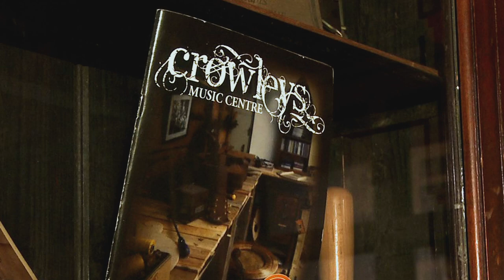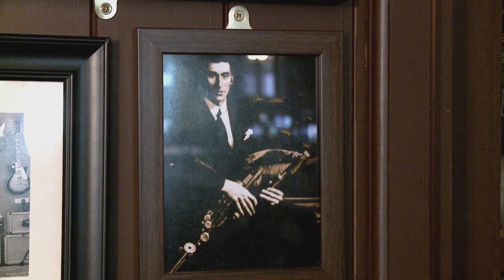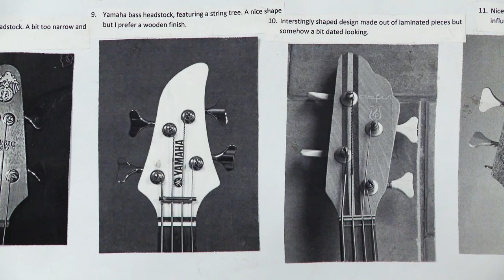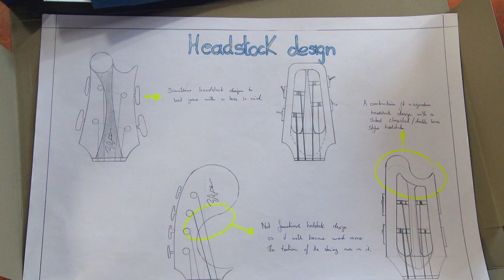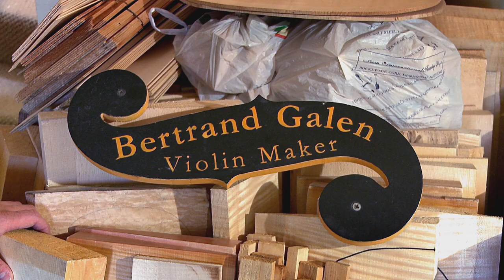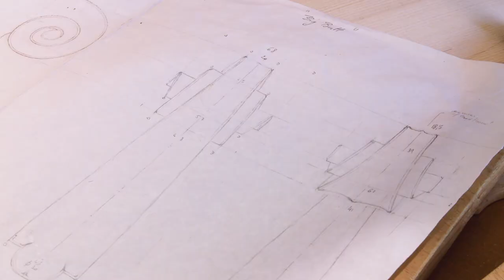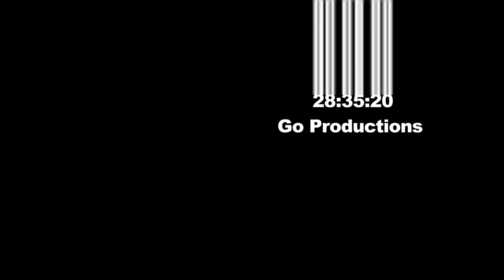The instrument maker